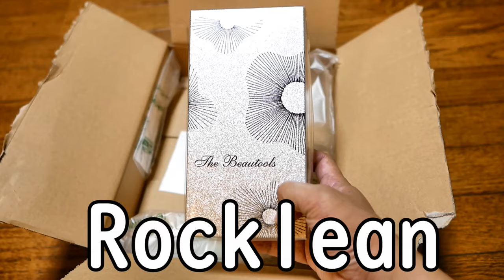40代男子も美顔に挑戦＃1 Rocklean美顔器！！ウォーターピーリングで顔の汚れをスッキリ除去！！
今回Rockleanの美顔器を使用してみました！

２０１８🌟ファミリーキャンプ冬!!🌟 in 熊本県 上益城郡 山都町「 服掛松キャンプ場 」２０１８/１１/２４(土)～１１/２５(日)